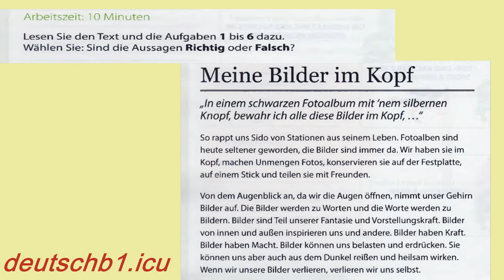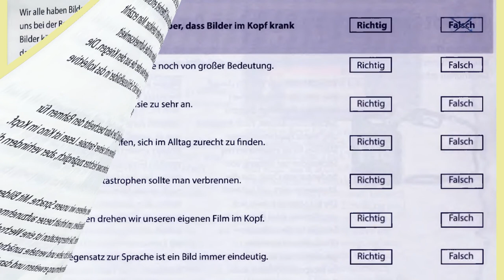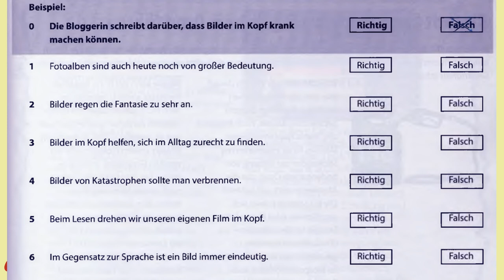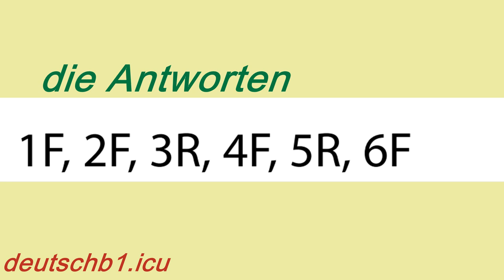Leseverstehen b1 Übung mit Lösung